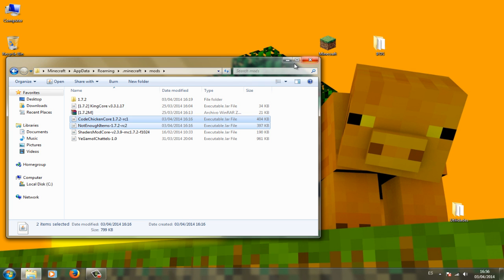Minecraft 1.7.2 - Instalar Not Enough Items NEI / Español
DESCRIPCIÓN DEL MOD:
Not Enough Items tiene varias funciones, en primer lugar tener todos los bloques del juego a tu disposición, poder cambiar el modo de juego, cambiar la hora del día, restaurar la salud al completo y guardar inventarios.

Además su buscador interno permite encontrar rápidamente cualquier objeto y ver su crafteo sin necesidad de salir del juego. También se pueden encantar objetos y en esta nueva versión también se pueden crear pociones al gusto.
¡A probarlooo!!

Un saludo